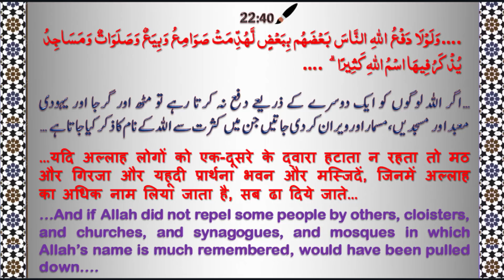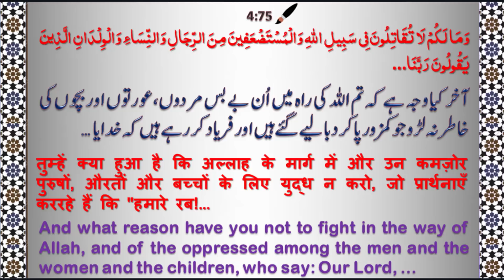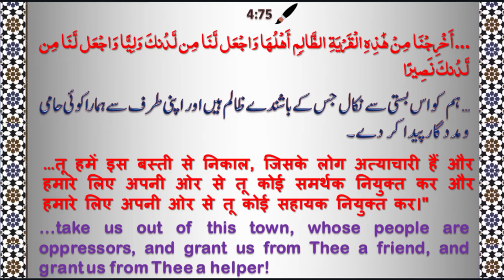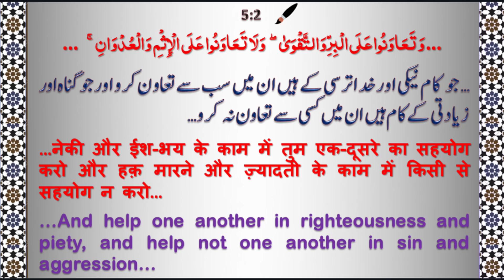CAB: Musalmaan Majboor Ya Ghair Zimmedaar ? | Friday Sermon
CitizenshipAmendmentBill: Musalmaan Majboor Ya Ghair Zimmedaar ? | Friday Sermon | Allama Syed Abdullah Tariq